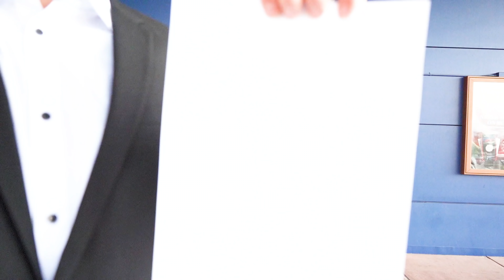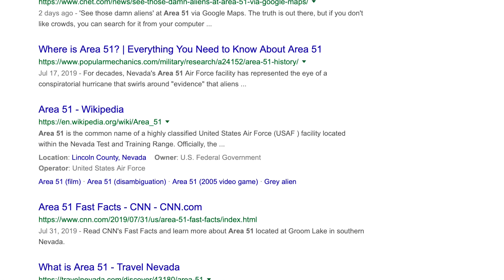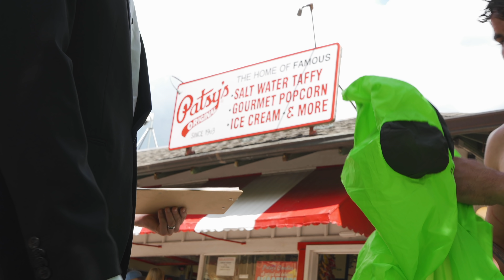Escaped Alien from AREA 51!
An Area 51 Alien escaped before the September 20th raid! (Meme)

@ ItsJustinStuart
@ AndrewScites